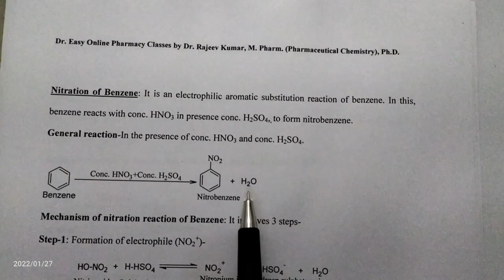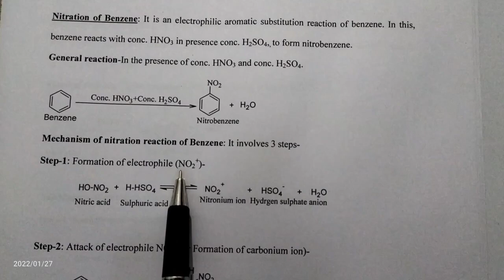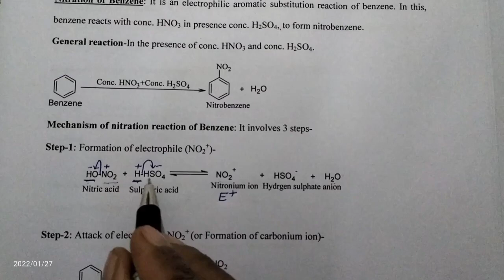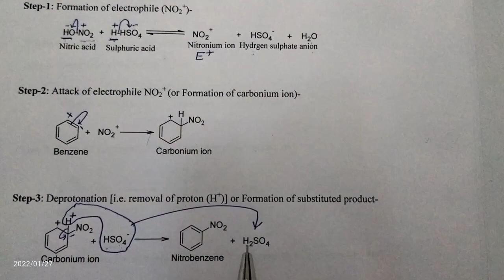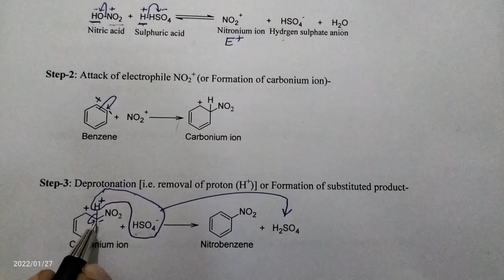Nitration reaction of benzene and it's mechanism/Electrophilic reaction of benzene.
Nitration reaction of benzene and it's mechanism/Electrophilic substitution reaction of benzene/Chemical reaction of benzene.
Synthesis/Method of preparation of Nitrobenzene from benzene.

reaction of benzene || nitration || nitration of benzene | nitration of benzene mechanism nitration​
1. nitration of benzene
2. benzene nitration
3. reaction of benzene
4. nitration of benzene organic chemistry
5. nitration of benzene mechanism
6. chemical reaction of benzene
7. nitration of benzene b pharmacy

Nitration of benzene

Sulphonation of benzene

Chlorination of benzene
nitration of benzene
nitration of benzene
nitrobenzene synthesis
Electrophilic aromatic substitution reaction of benzene
nitration reaction of benzene with mechanism

reaction of benzene
chemical reaction of benzene
chemistry of benzene

nitration of benzene mechanism
nitration
electrophilic substitution reaction mechanism,
nitration reaction with mechanism

B.Pharm, second year,  third semester, Pharmaceutical organic chemistry-II, BP-301T, Unit-I. AKTU, Lucknow, UP.
By Dr. Rajeev Kumar
M.Pharm. (Pharmaceutical chemistry), Ph.D